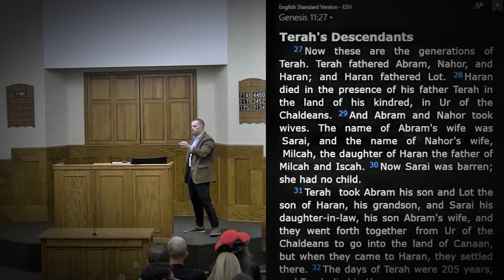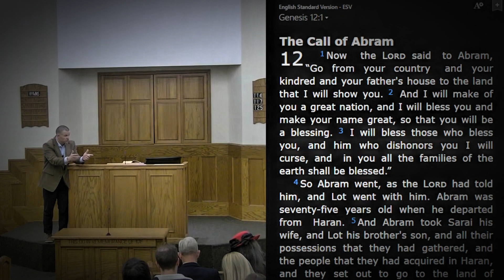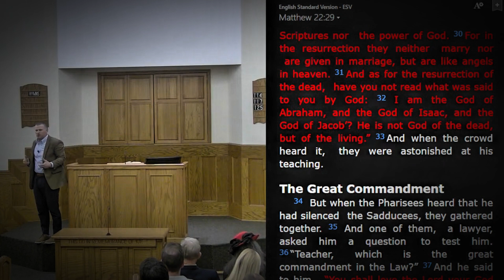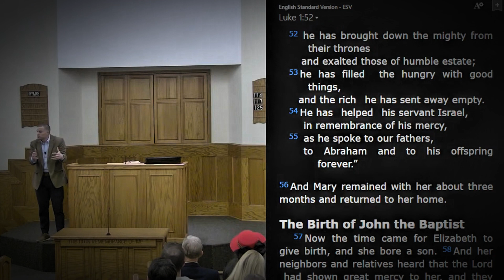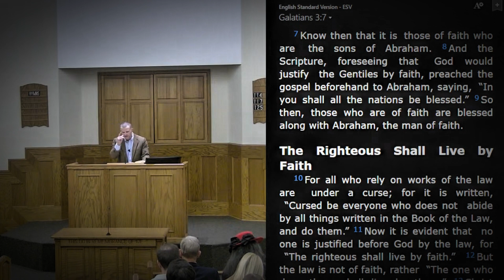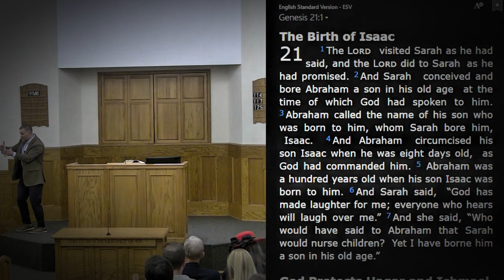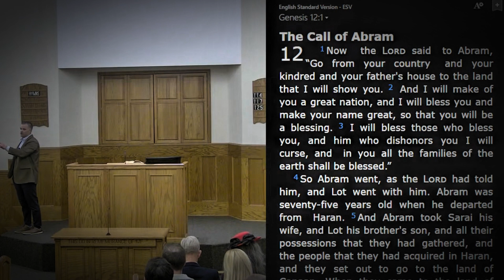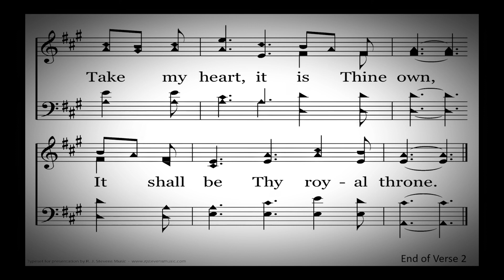Genesis Sermons: God's Incredible Promise to Abraham (Speaker: Leon Mauldin)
This sermon discusses the significance of Abraham’s faith and God’s promises to him, as outlined in the Book of Genesis. It emphasizes Abraham as the father of faith for those who worship in a certain manner, distinguishing between different religious claims to Abraham’s legacy. The narrative explores the genealogy in Genesis 11, highlighting the shift to a more detailed record with the introduction of Abraham’s family. It also delves into the implications of Sarah’s barrenness and God’s promise to make Abraham a great nation, blessing all families of the earth through his seed.

00:00:00 Genesis and the Beginning of Faith
00:02:42 Genealogy Shift in Genesis 11
00:06:58 Sarah's Barrenness and God's Promise
00:12:01 God's Introduction as the God of Abraham
00:17:35 God's Plan for All Mankind
00:26:01 Fulfillment of God's Promise to Sarah
00:31:33 Abraham's Journey of Faith
00:32:01 Living by Faith, Not by Sight
00:32:30 Making a Choice for Faith
00:32:54 A Call to Commitment